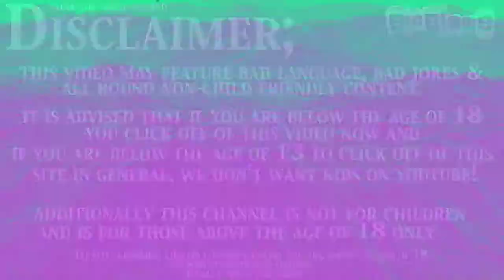[PCSX2 Randoms] Jetix Puzzle Buzzle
Platform: PlayStation 2
Genre: Puzzle » Matching
Developer: Broadsword Interactive
Publisher: Blast! Entertainment Ltd
Release: January 25, 2008
Also Known As: Jetix Puzzle Game (AU)
Commentary: Yes
First time playing game: Yes